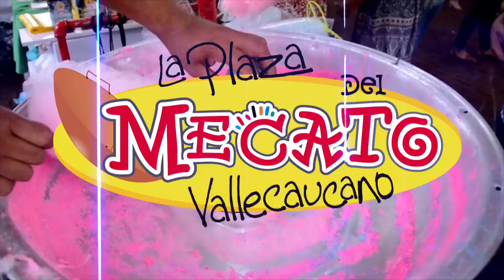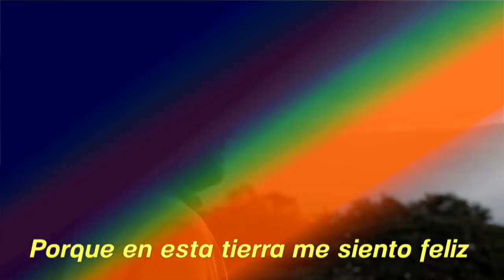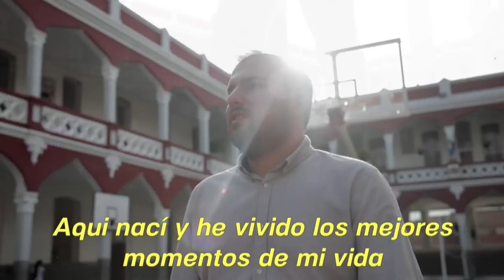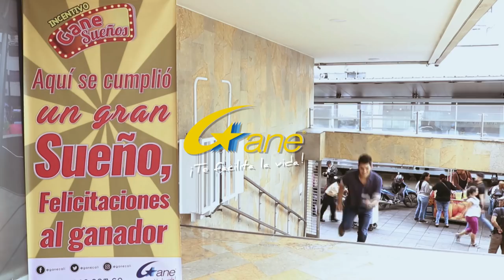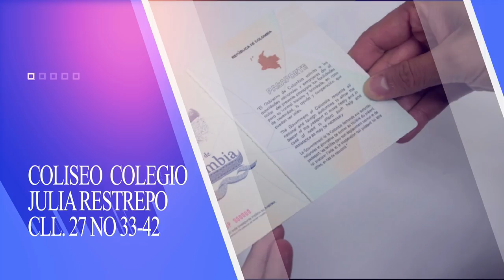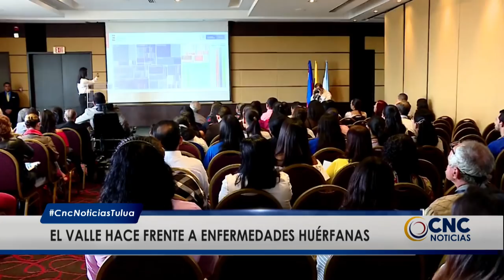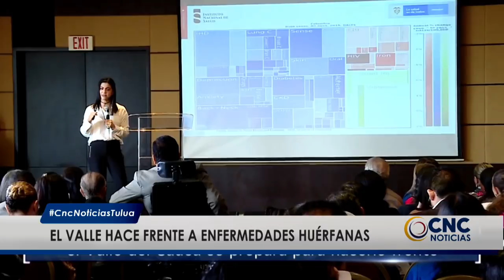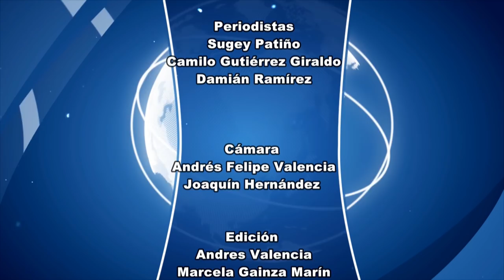CNC Noticias Tuluá, 1 de la tarde Junio 07 de 2019